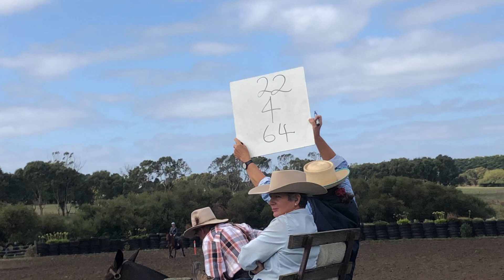Macarthur Campdraft 2022 - Big Scores, RIBBONS and happy days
The team from A Biscuit of Hay went to Macarthur Draft in early 2022. Check it out!

MIA LEFT ME! From the ranch in Victoria to Fleurieu Campdraft in South Australia! See the action

HORSE BREAKING: Guess who's back? COBALT'S back in training after being broken in. See his 1st ride!

The COVID Chronicles: The Sand Arena BALLERINA – Guess what cool thing we got for our round yard?
The COVID Chronicles: The FARRIER came out to trim my horses – who was good and who was a peanut?